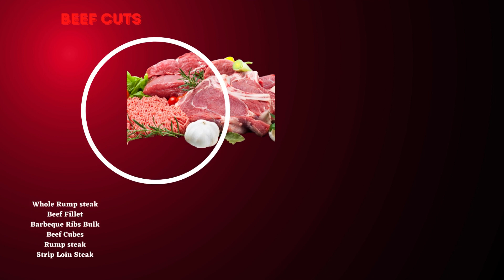Farmer's Choice Products At a Glance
In this Video, you get to familiarise yourself with our wide range of products that meats your  Choice for any Meal time.